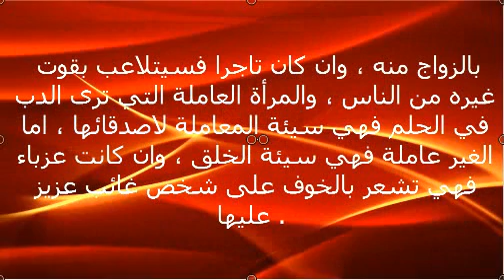تفسير حلم الدب في المنام , رؤية الدب الضخم